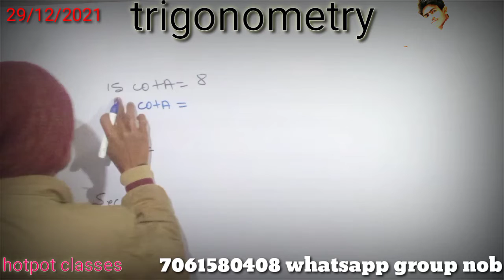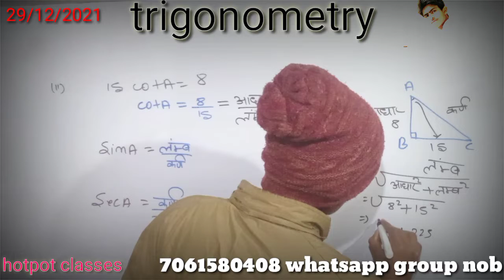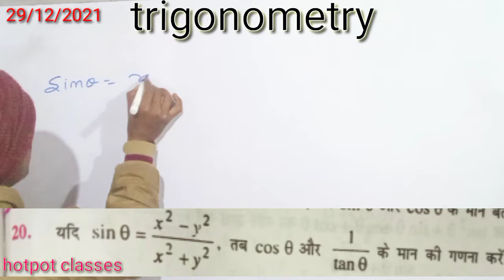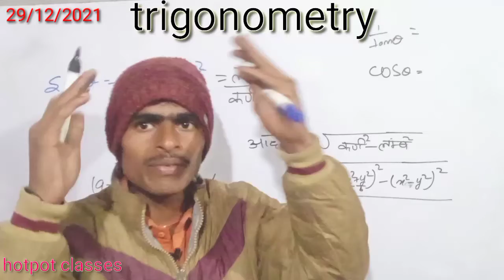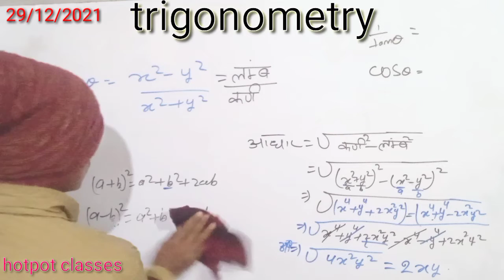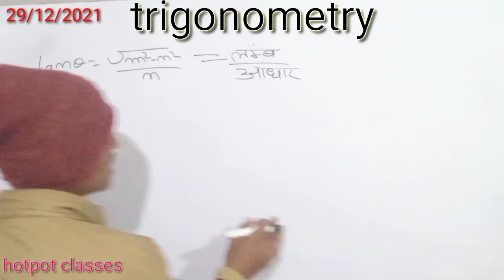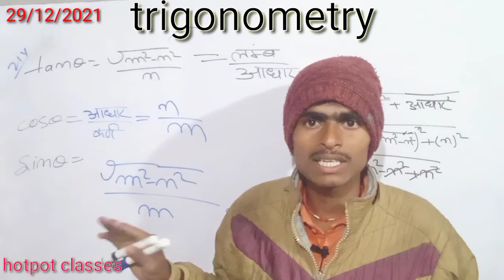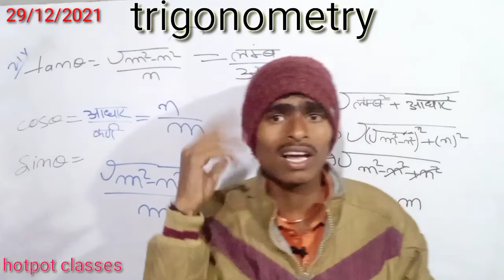trigonometry/trigonometry class 10th/त्रिकोणमिती वर्ग 10 kc shinha solve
hello dosto aaj ki is class me ham aaplog ko trigonometry class 10th ke liye questions solve karege